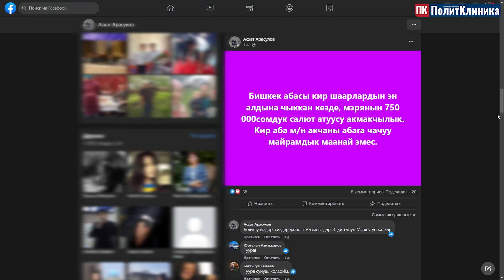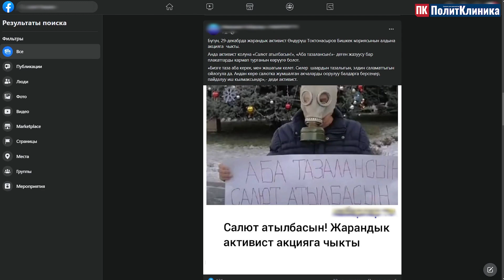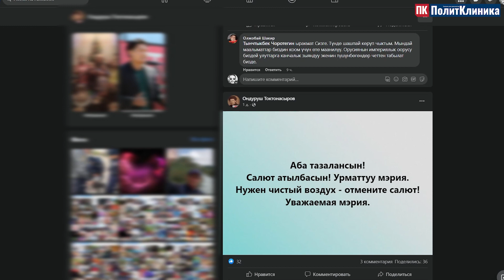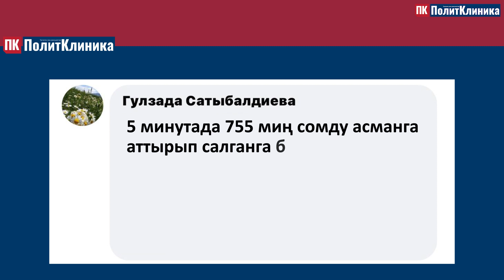МедиаРейд: Мэрия ышталган Бишкекте 755 миң сомго салют аттырат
Бишкекте Жаңы жыл түнү 6 мүнөттүк салют аттырылаары белгилүү болду. Бул 6 мүнөттүк салютка мэрия шаардык бюджеттен 755 миң сом да бөлдү.